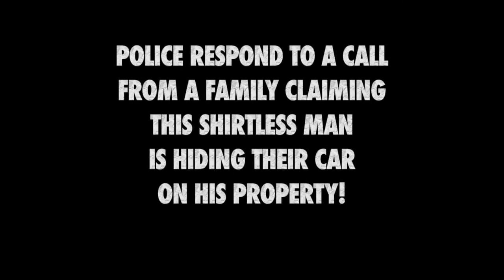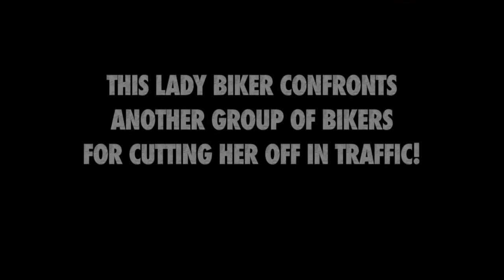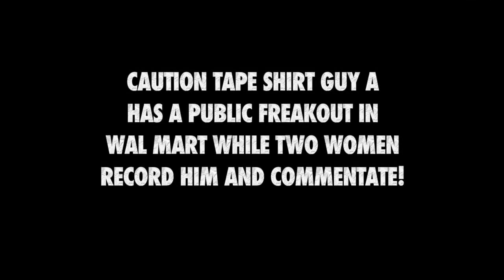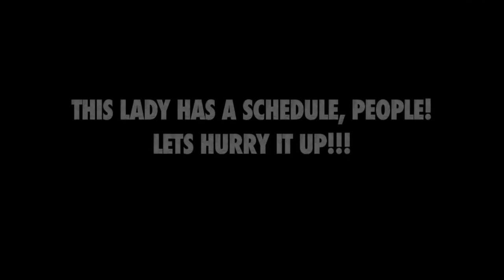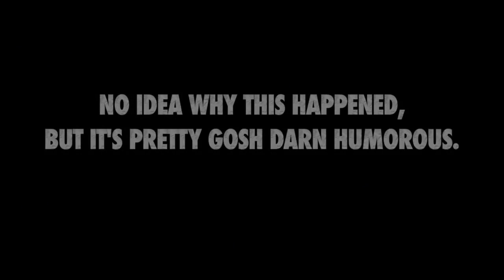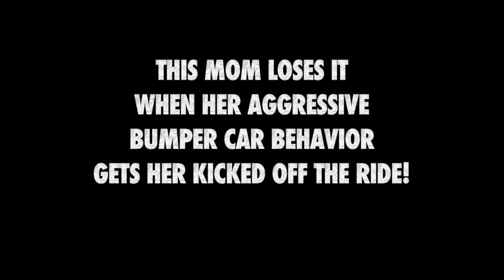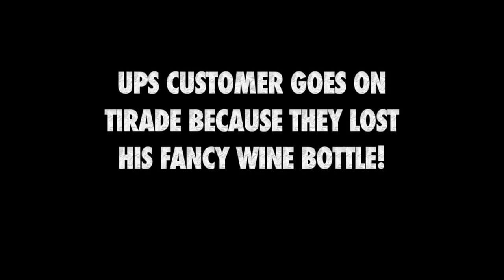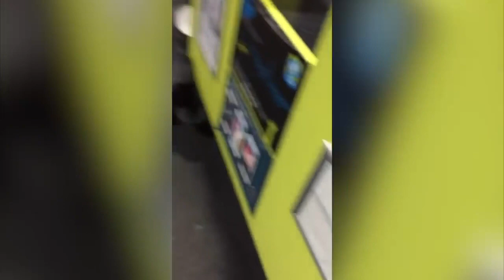Public Freakout Cringe Compilation # 34 | CRAZY ANGRY PEOPLE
Public Freakout Cringe at it's finest!
If you want to submit a video, please mail it to me and it will be in the next video's!

Share the videos on your work, at your school, show it to your friends, family, pets, ...